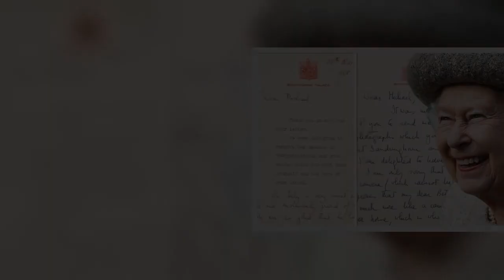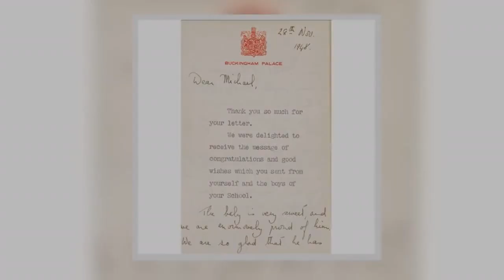Never before seen Queen letters revealed From beloved horse to rock and roll